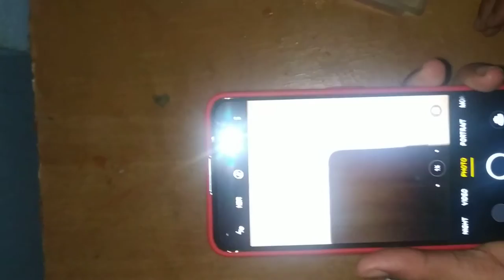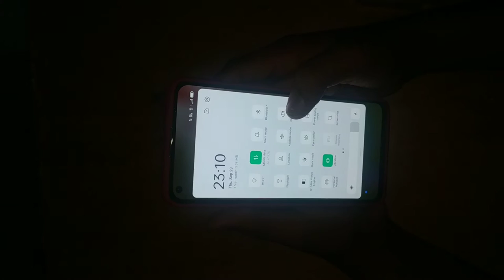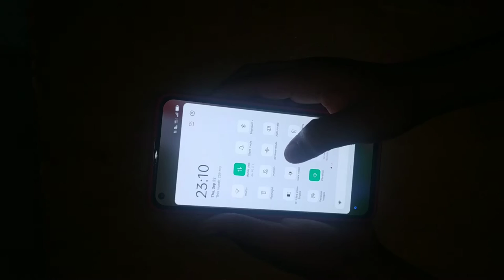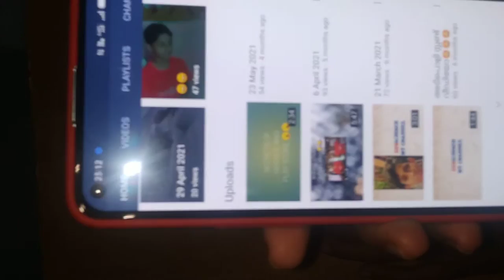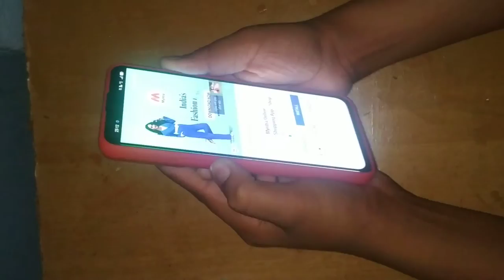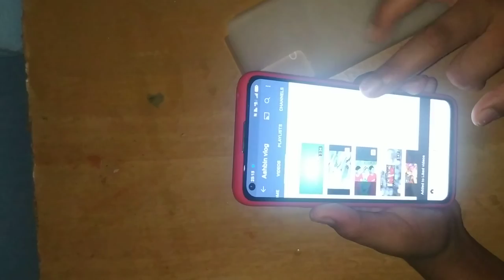27 September 2021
unboxing